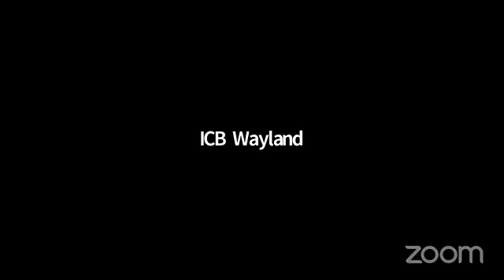ICB Wayland Reflections on Yom e Arafah and Eid al Adha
by Dr. Nadia Aljam and Dr. Saleem Khanani